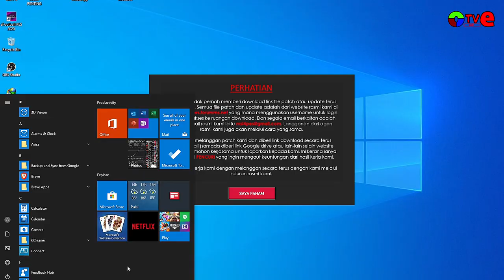GERMANY VS PORTUGAL